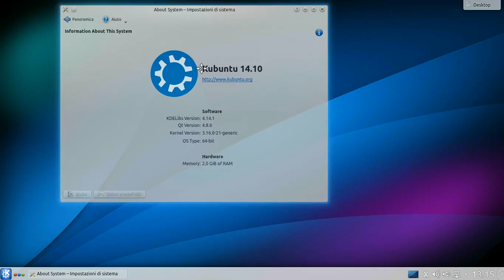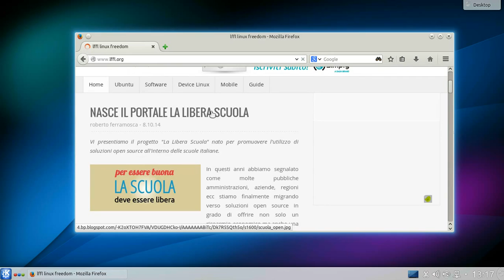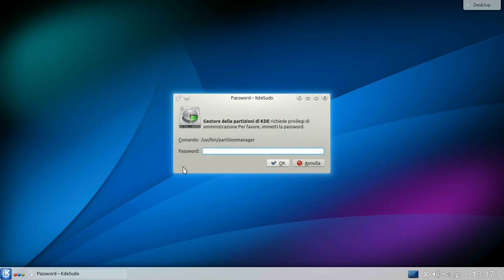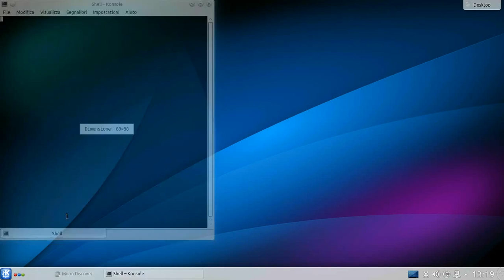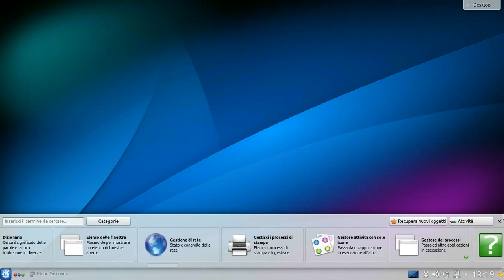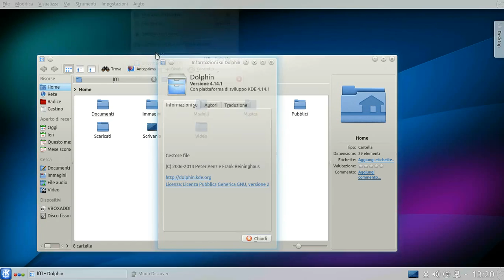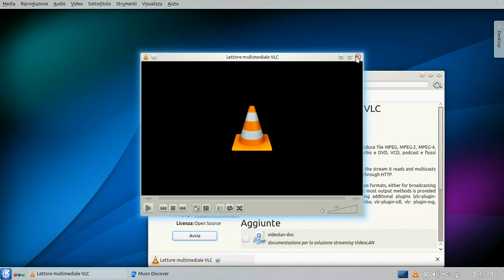Kubuntu 14.10 Utopic Unicorn